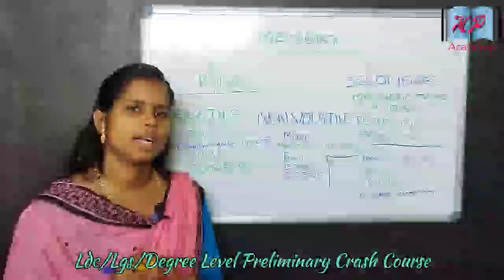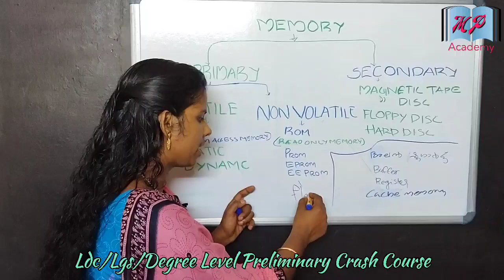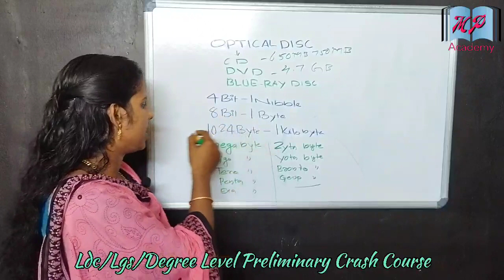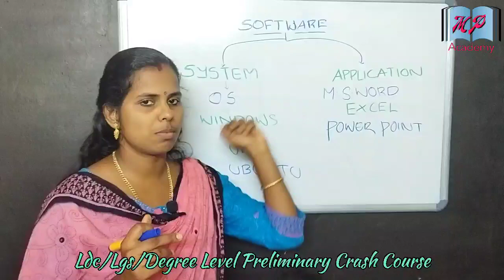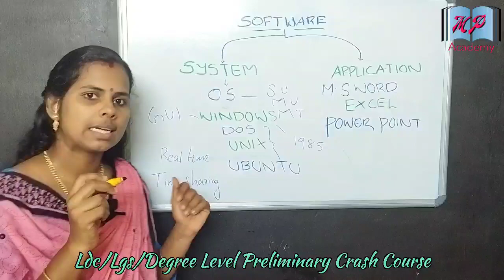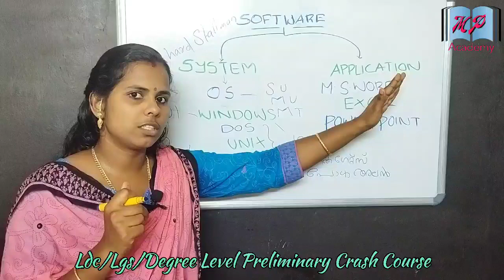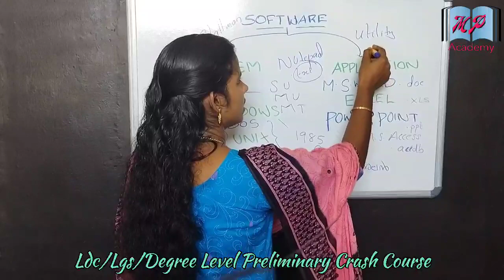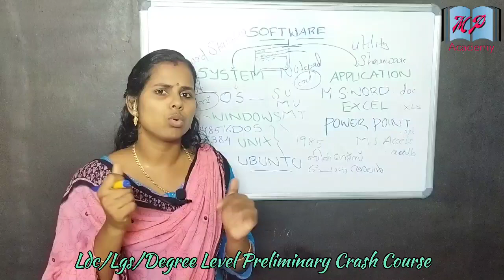COMPUTER PART3Software, operating system, memory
join our telegram channel(free notes and guidence)